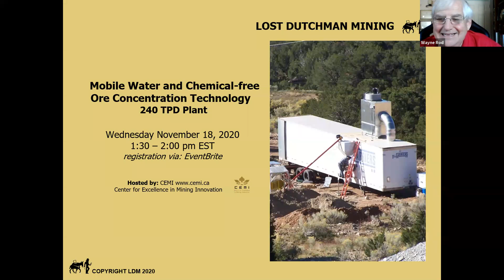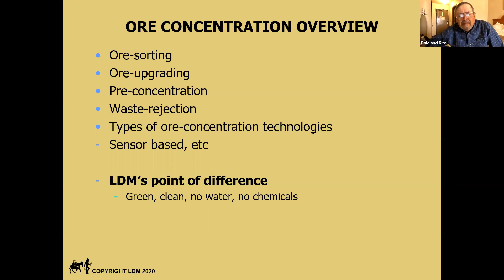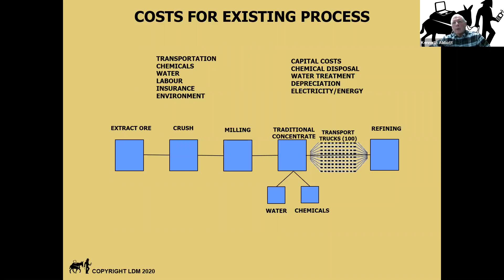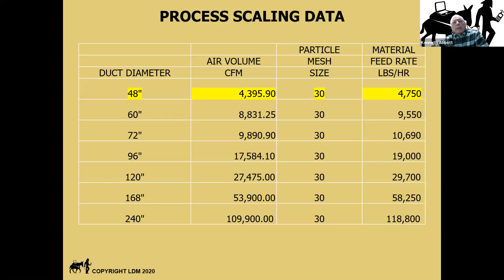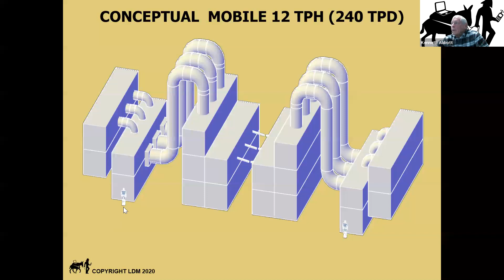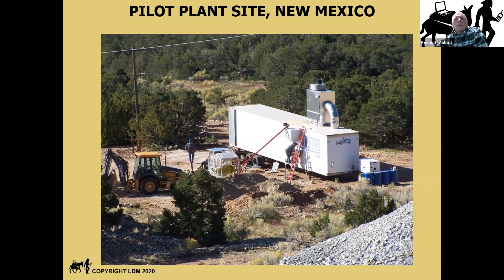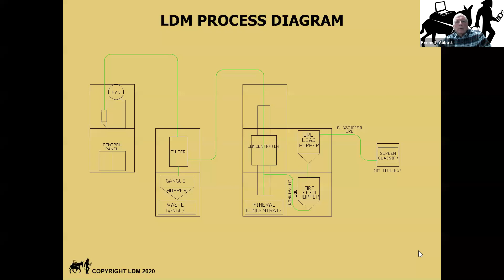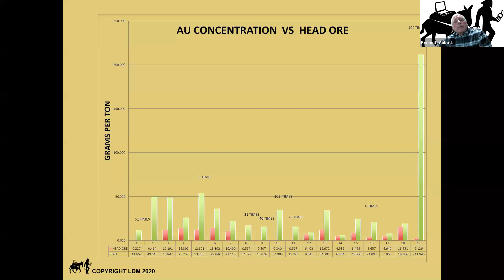Episode #15 Mobile water and chemical-free ore concentration through technology 240 TDP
Mobile water and chemical-free ore concentration technology  featuring disclosure on a 240TPD plant